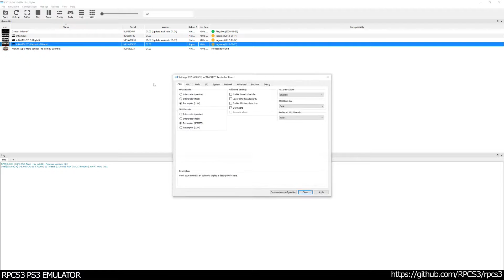Infamous: Festival of Blood - Ingame / Gameplay / Graphical Improvements (RPCS3 WIP)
Infamous: Festival of Blood - Ingame / Gameplay / Graphical Improvements (RPCS3 signed normalized texture formats WIP)